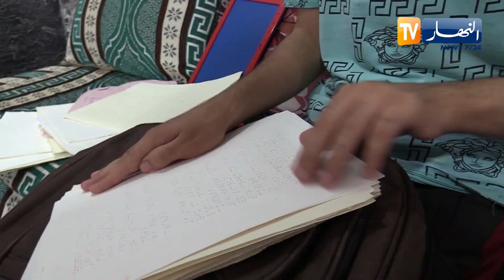تيسمسيلت: حميد العياشي من ذوي الهمم يحصل على شهادة البكالوريا بمعدل 16.42